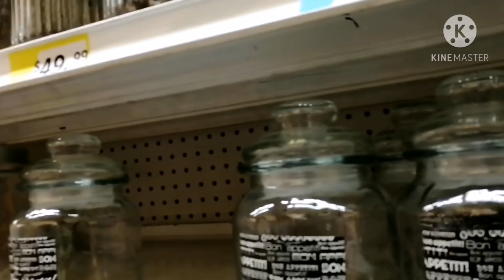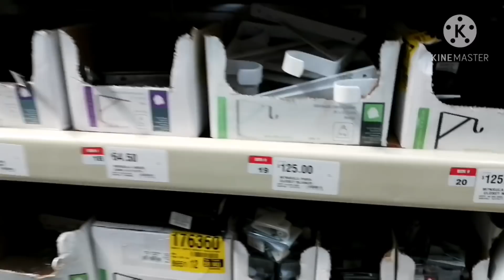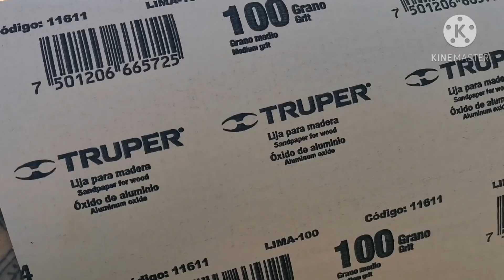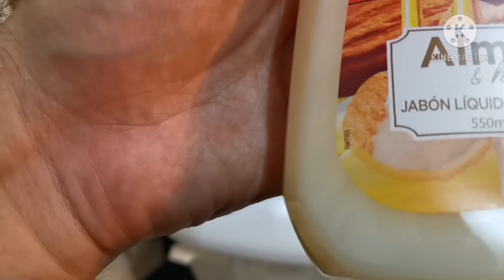Transforma tu baño pequeño sin gastar mucho dinero💰 | casa infonavit 🏡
Es un gusto para mí mostrarles mas de mi casita, lo hago con mucho cariño esperando que algo de lo que subo les sirva de algo y los motive, aquí les dejo el código de la pintura que usamos en la pared.
Los invito a seguirme en Instagram, les mando un abrazo enorme 🤗

Pintura berel
Código : 3-3205D